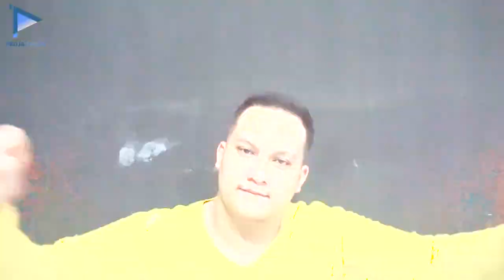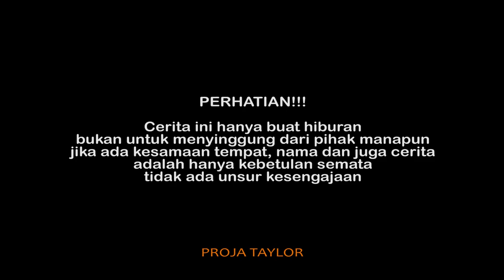ALHAMDULILLAH 1000 SUBSCRIBER | Markutil & Proja Taylor potong Botak?!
Terima Kasih buat semua yang sudah mendukung channel Proja Taylor
Semoga Channel Proja Taylor Terus Berkembang.

Terima kasih : Crew Proja Taylor

Lokasi : PATI